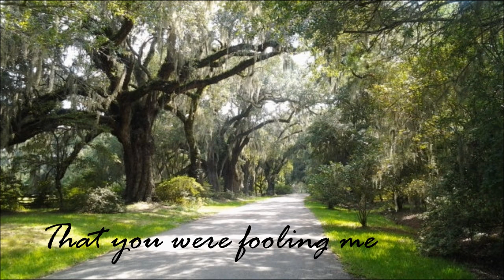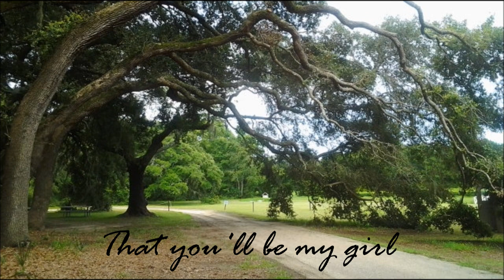Kenny Vance & The Planotones - For Your Precious Love [with lyrics]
"For Your Precious Love" by Kenny Vance & The Planotones. Lyrics on screen.
Scenic background photos taken by me in Charleston, SC.